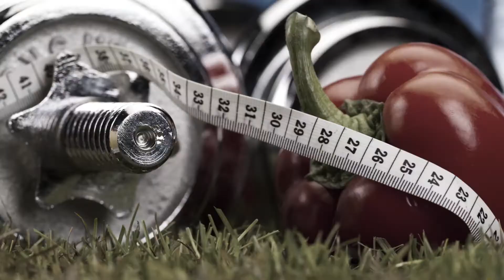Mais Estilo - Quinta-feira 07/12/2017 - Bloco 1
Para Inspiração. Saiba como decorar uma mesa de verão.